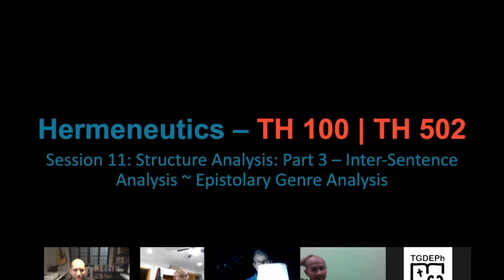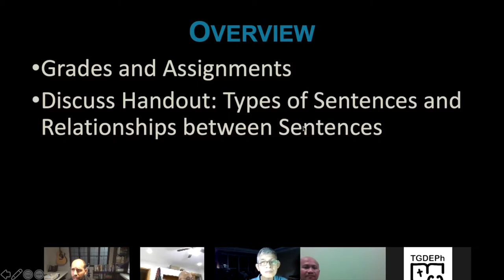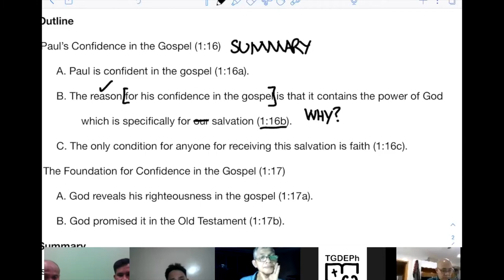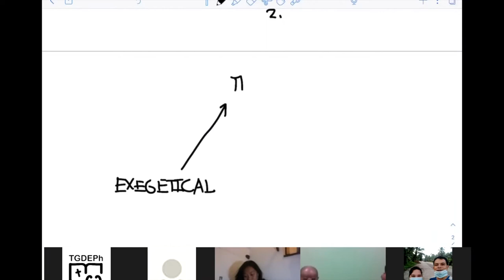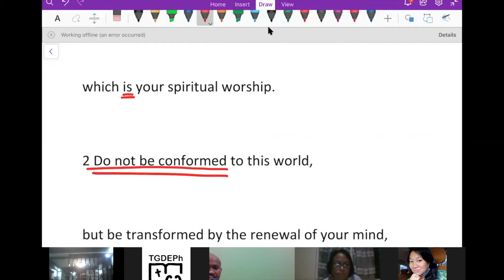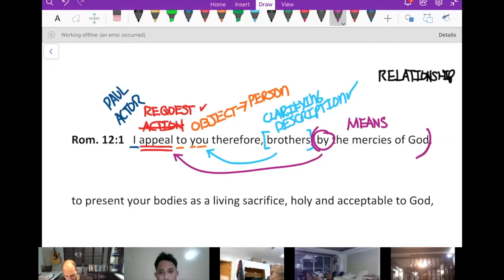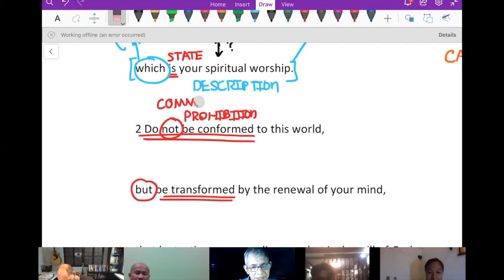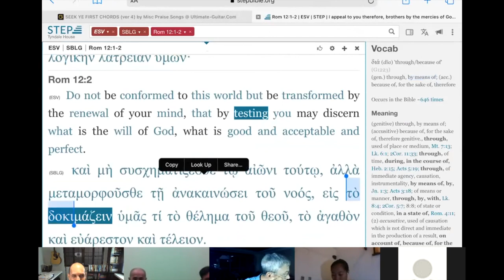Hermeneutics - Session 11c - Inter-sentence Structure Analysis - Part 3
In this session, we continue our discussion on how to do an inter-sentence structure analysis of the text and how it relates to an intra-sentence analysis.